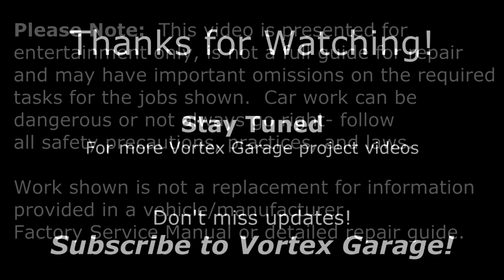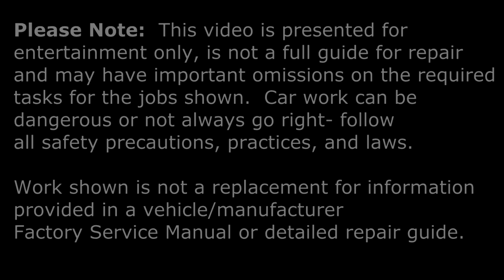Jeep WJ D44/D35 Axle Bearings, seals, plus parking brake - Vortex Garage Ep. 11 - OLD VERSION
In today's episode, we tackle the rear outer axle shaft bearing, retainers, and seals on our 2004 Jeep Grand Cherokee (WJ).  Our Jeep has the Dana 44a, but the parts and process are similar on the Dana 35 as well.  In addition, we replace the rear parking brake shoes as well.

1.  Go to Town
2.  North Sea
3.  The Firey Furnace
4.  The Coming Storm
5.  Down the Drain
6.  Double Helix
7.  Rabid
8.  Vindicated
9.  Awakening
10. Dewey Cheedham and Howe
11. Watch is Glow
12. Pride Before the Fall
Title Theme:  Led Foot